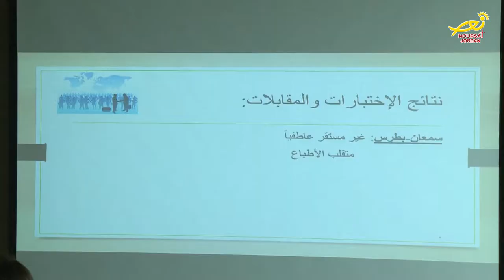نورسات الأردن : أخبار : اللقاء السنوي لعائلات مريم 2018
أحيتْ عائلاتُ مريم في الاردن / ولبنان ودولِ الخليجِ العربي / وعلى مدى يومين / لقاءَها السنوي في كنيسةِ سيدةِ السلام بعمان / بمشاركةِ نحوِ ثمانينَ شخصاً / حيث اشتملَ اللقاءُ الذي حضره الاب خليل جعار المرشدُ الروحي لعائلاتِ مريم في الاردن / على إقامةِ دورةٍ تربويةٍ للعائلات وبالأخص الازواجُ في مجالِ التنشئةِ الروحيه / الى جانبِ صلواتٍ وتأملاتٍ وترانيمَ دينية / إضافةً الى فقراتٍ متنوعه قدمها كهنةٌ وافرادٌ من المجموعه / ويُشارُ أن عائلاتِ مريم في الاردن / تضمُ إحدى عشرةَ فرقةً منوعةً من مختلفِ رعايا المملكة / وكلُ فرقةٍ تضمُ بين خمسةٍ الى سبعةِ أزواج / وتهدفُ إلى تمتينِ أواصرِ الزواجِ  وإرساءِ أسسِ العائلةِ المسيحيةِ المتكاملة / وذلك من خلال التعايشِ التطبيقي الشهري لتلك المجموعات / والتي يكتشفُ فيها الأزواجُ قدرةَ ونعمةَ اللهِ في عائلاتِهم .